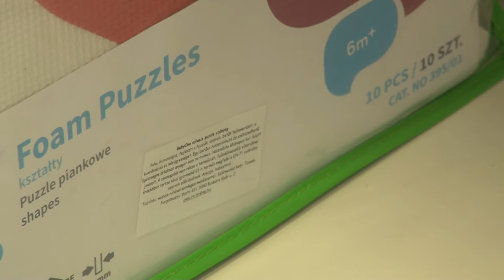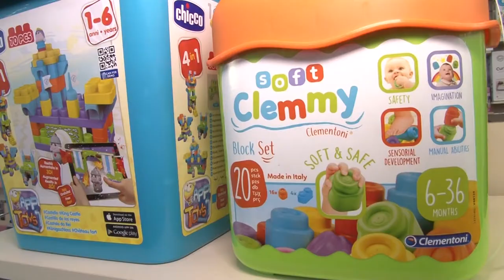Veszélyes gyerekjátékok - tízből hét eszközt nem javasol a fogyasztóvédelem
Megbízható szaküzletben vagy internetes áruházban, a gyerek életkorában, képességeinek megfelelő játékot szabad csak venni, így elkerülhető a csalódás vagy a balesetveszély – hívják fel a figyelmet szakemberek.  A tolna megyei fogyasztóvédők  több veszélyes játékot kiszűrtek legutóbbi ellenőrzésük során.  Azt mondják: a veszélyes játékok előfordulása az alkalmi árusítóhelyeken gyakoribb.